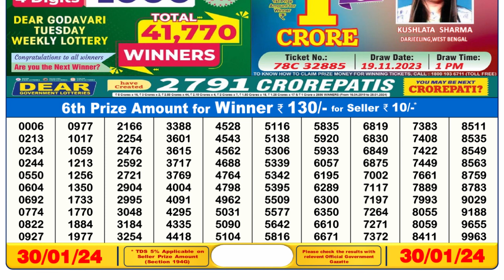Nagaland Lottery Sambad Live 6pm 30.01.24